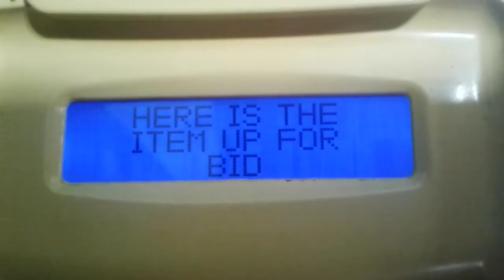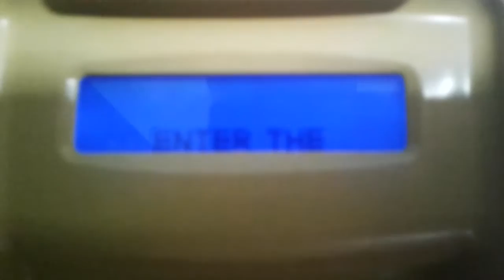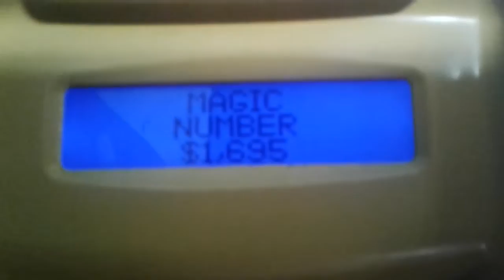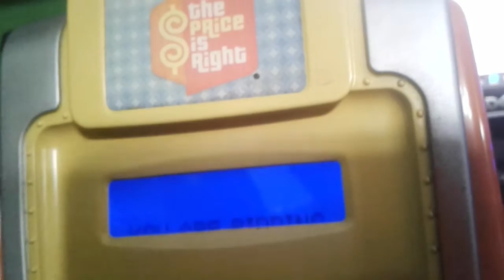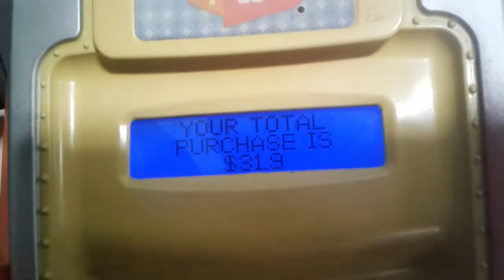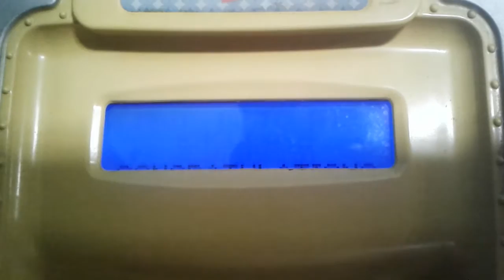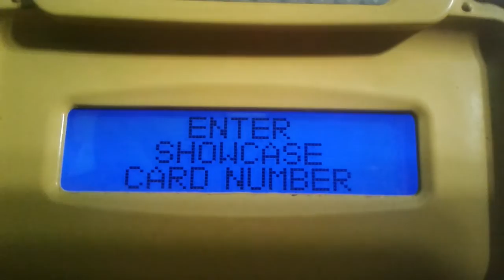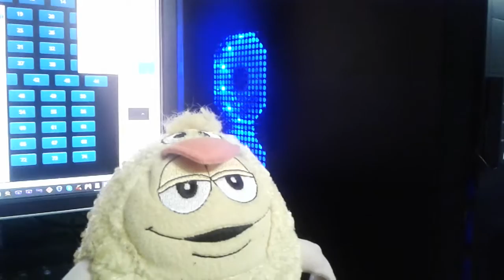The Price is Right Electronic Game Episode 73